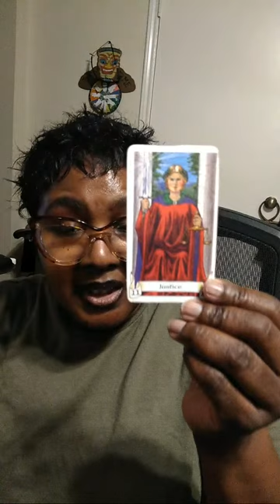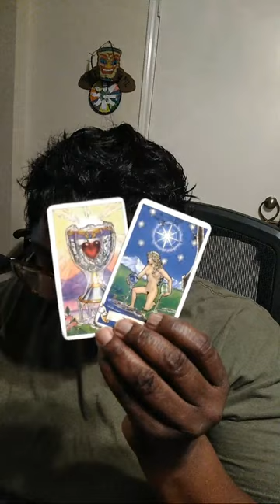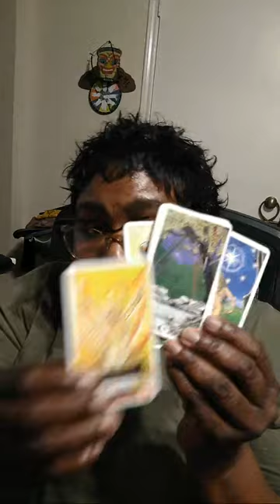Highlight 4:35 - 9:35 from A Cut Above Tarot: Love Messages : Pisces - Aquarius